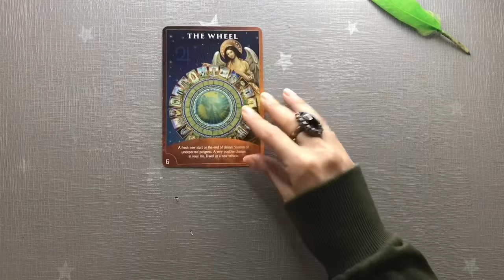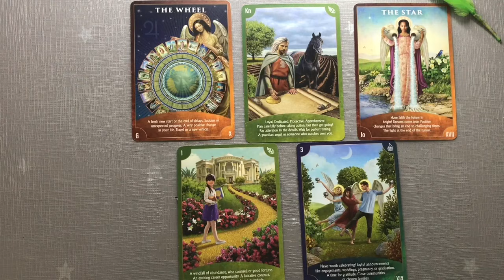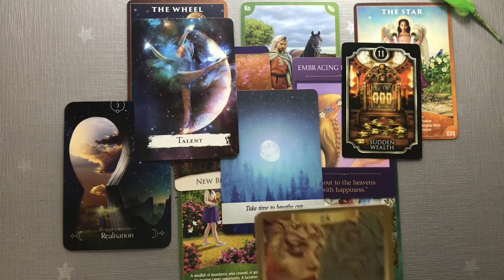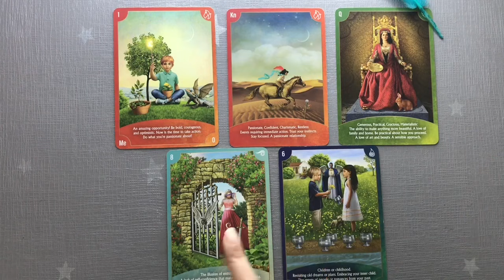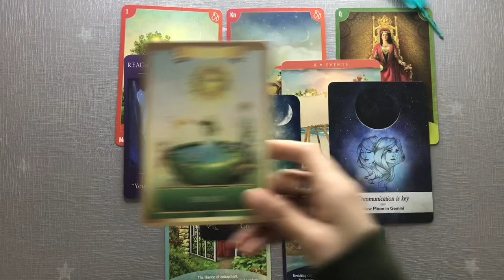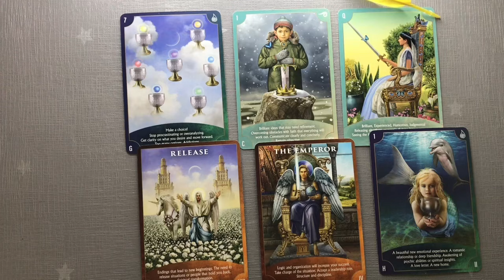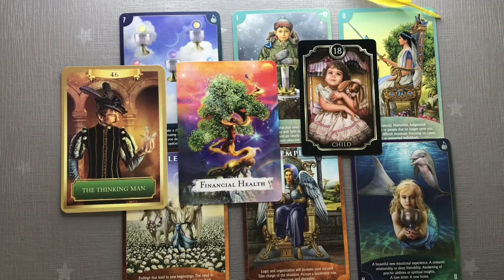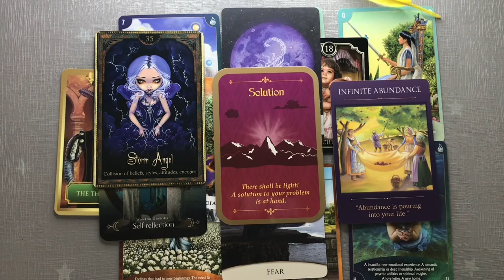💌 Pick a Card | 👩🏻‍💻 Career Messages For You 💰🦋💫✈️ | Career Tarot Reading | Teacup Tarot ☕️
Hey friends, today in this Pick a Card Reading, What Blessings Are Coming You in Your Career? 💗

*I Do Not Offer Personal Readings or any other Paid Services.
Pile 1 00:28
Pile 2 09:52
Pile 3 19:37

Instagram ( I Do Not Offer Personal Readings or any other Services via Instagram. Everything I do is for free )
*I Do not Have a Facebook Page/ Account.

Decks I use & Love :

The Muse Tarot
The Sacred Forest Oracle
Souls Journey Deck
Chakra Wisdom Oracle Cards
Queen of the Moon Oracle
Magic of the Unicorns
Smith Waite Tarot
Wildwood Tarot
The Quantum Oracle
Vintage Wisdom Oracle
Oracle of the Fairies